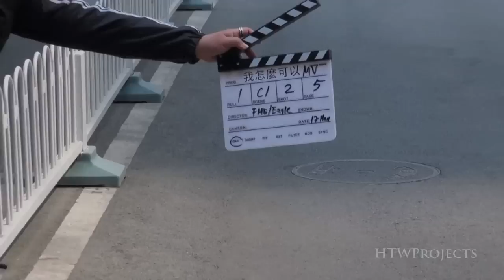訪問・幕後 微電影「京・愛」 潘美辰導演 / "Beijing Love Story" INTERVIEWS & BTS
訪問・幕後 微電影「京・愛」 潘美辰導演
CASTS & DIRECTOR INTERVIEWS for Short-Film "Beijing Love Story"

Producer / Director:  Pan Mei Chen (潘美辰)
Original Soundtrack:  " 我怎麼可以 (How could I...) "
Casts:  潘美辰, Joanna Moon, 陳子強, 陳以仁

Interviews with producer, director, and leading cast-members for short-movie "Beijing Love Story /  「京・愛」". This short-movie was first released in August 2012, exclusive for Chinese online video broadcasting company.  In this exclusive interview, all casts talked about their experiences in making the movie; personal thoughts and feelings about their roles, other cast-members, and the crew.